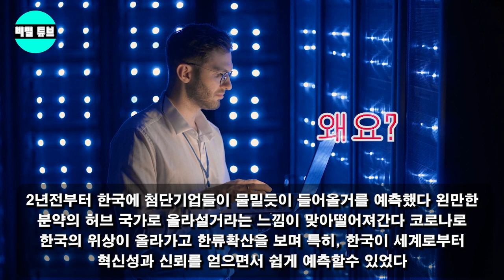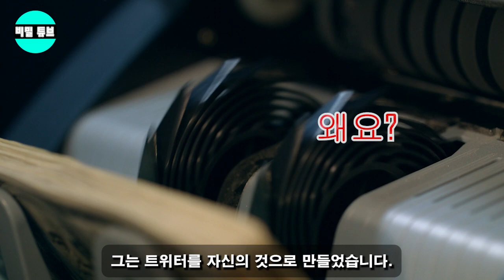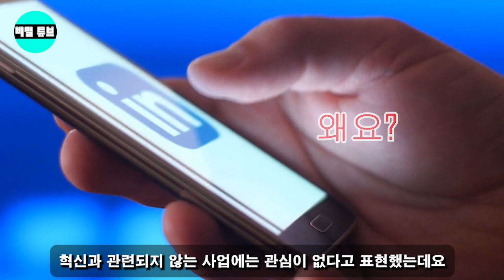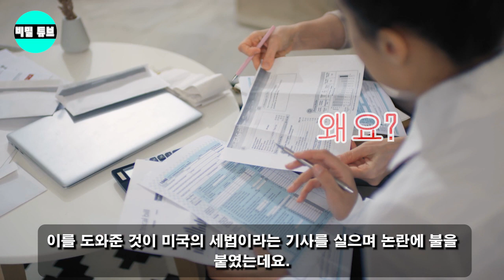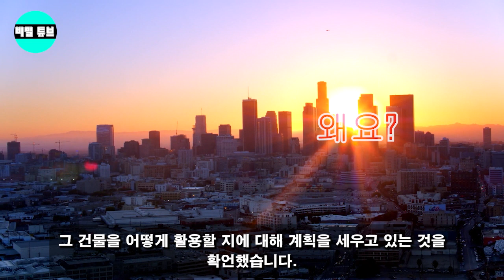충격적인 진실이 밝혀진다! 트위터 인수 후... 일론 머스크가 몰래 한국에 갔다. 이번 여행의 진짜 목적은?